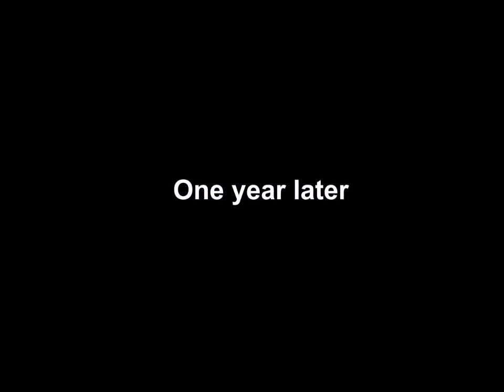MARTHA WICKED GIRL EPISODE 3,Please Dont forget to subscribe. Thanks for watching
MARTHA WICKED GIRL EPISODE 3